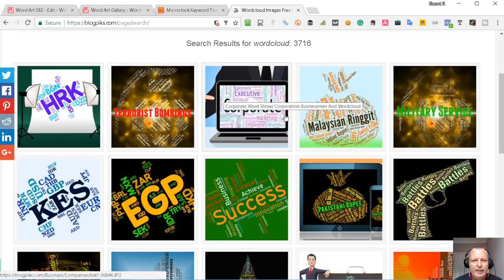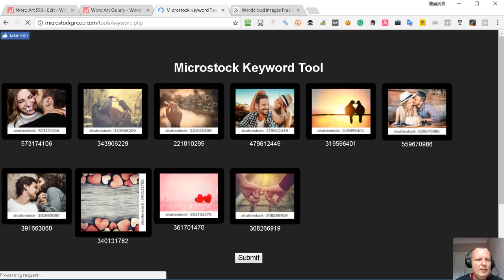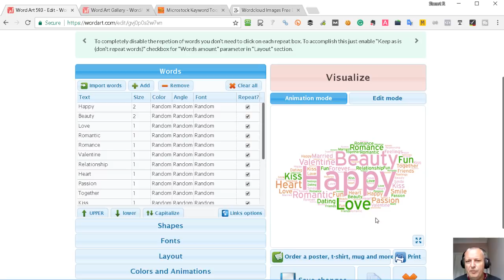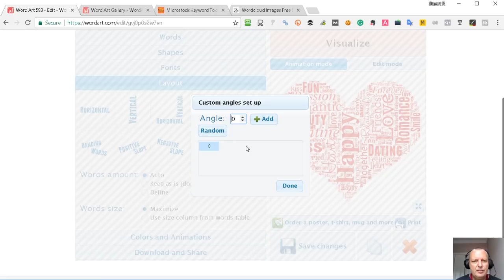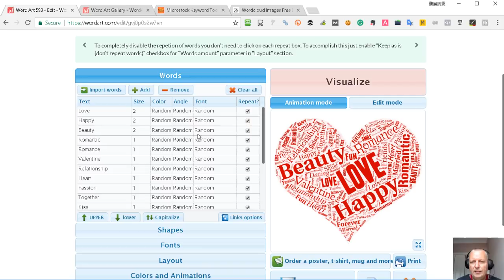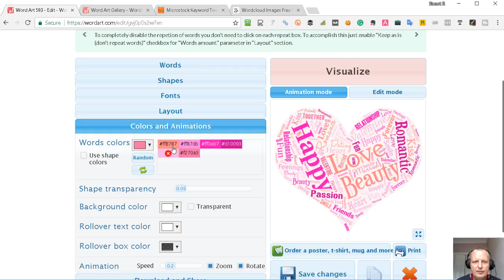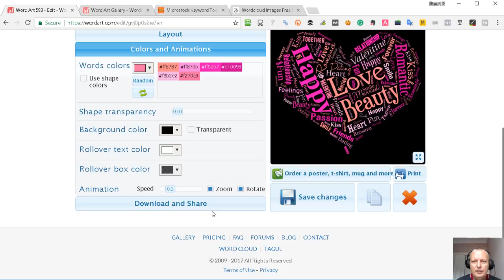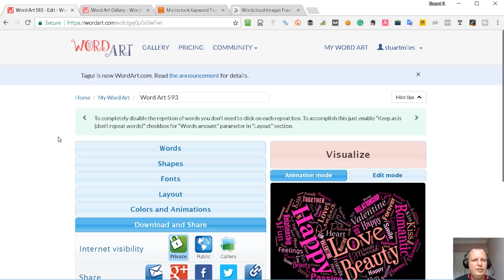The Best Free Word Cloud Generator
Here is the best free word cloud generator to make word clouds.

These can be used in articles or in social media to reinforce the message.

They are quick and simple to make and don't need any design skills.

You can see a text version of this video with screenshots

0:00 - Word cloud examples
0:19 - Advanced examples
0:29 - Word clouds on Blogpiks.com
1:20 - Create a word cloud
1:44 - Clear words
1:52 - Get keywords
3:06 - Import the words
3:32 - Visualize
3:50 - Change the shape
4:07 - Fonts
4:34 - Layout
5:10 - Word size
6:20 - Number of words
7:14 - Colors
8:50 - Shape transparency
9:01 - Background color
9:37 - Transparent background
9:48 - Download image

video019